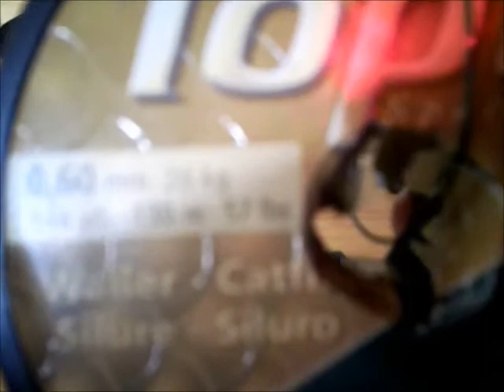my survivalknife modifications part1 handle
in this video you can see how i modificated the handle of my survivalknife
i used a "RUI Spartan VII" but it works with allmost every knife